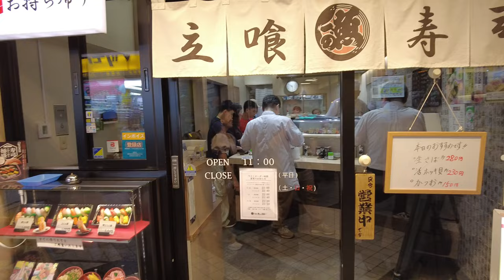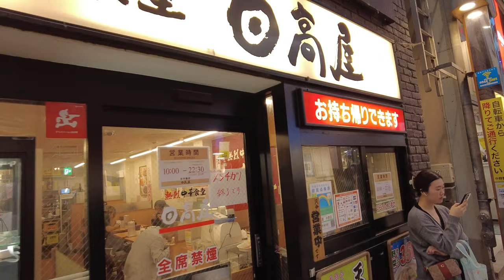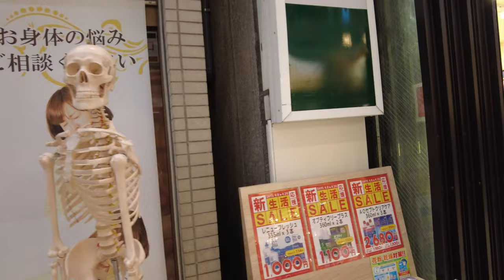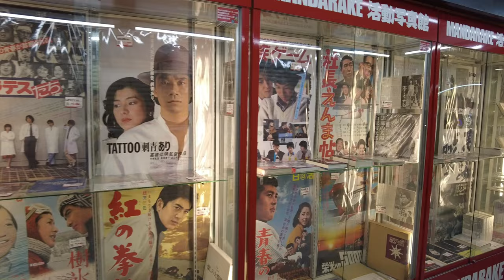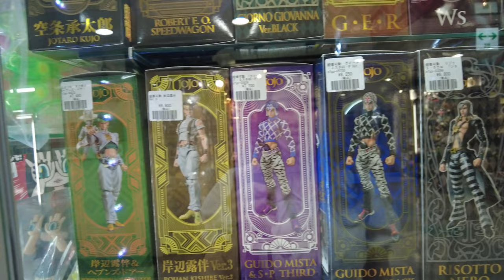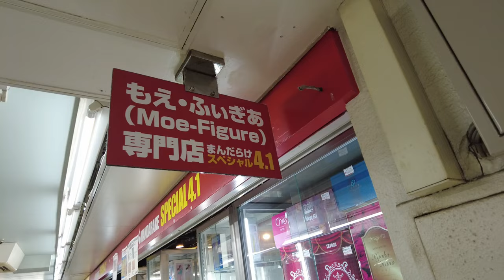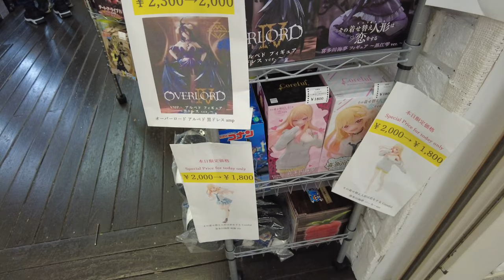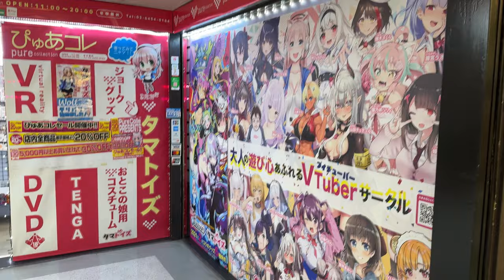Nakano Broadway Shop Tour [4K]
Here is our walking tour/raw vlog of our trip to Nakano Broadway. This was our first time visiting and we enjoyed it!